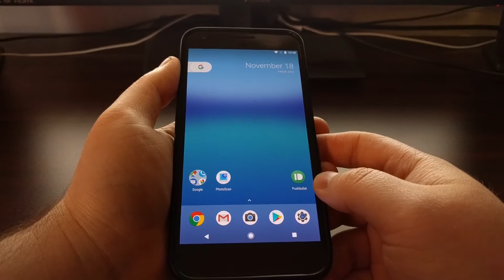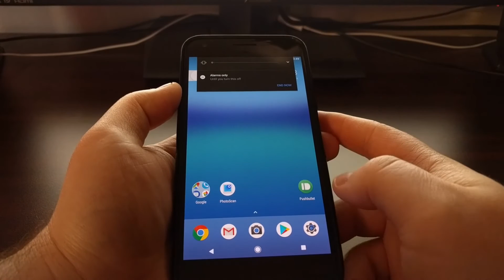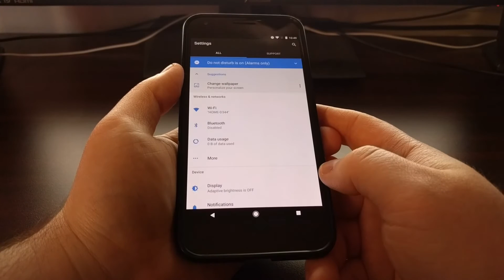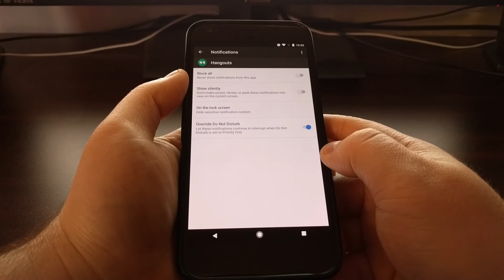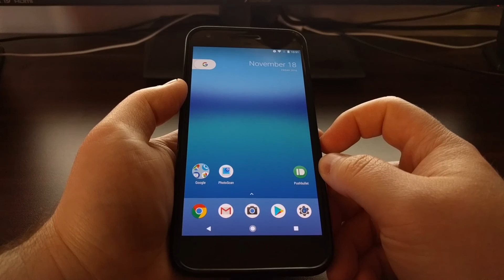Overriding Do Not Disturb Mode on the Pixel and Pixel XL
You can now make an application override the standard Do Not Disturb mode with Android 7.0 Nougat by following these steps.